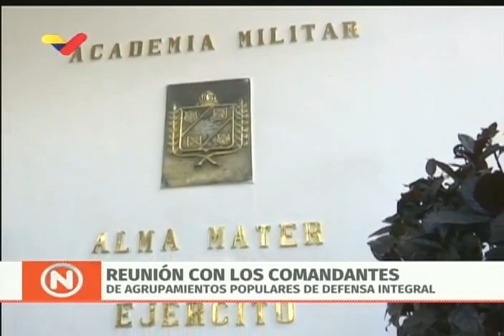Presidente Maduro se reúne con Comandantes de los Agrupamientos Populares de Defensa Integral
8 de enero de 2020. El Presidente de Venezuela, Nicolás Maduro, se reúne con los Comandantes de los Agrupamientos Populares de Defensa Integral de la Milicia Bolivariana